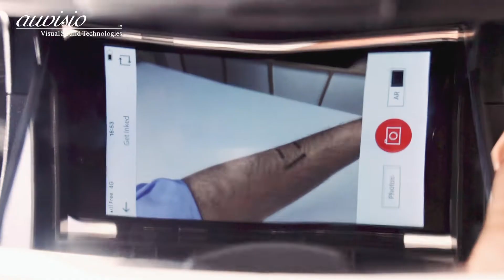Augmented Reality- und Video-Brille für Smartphones, 69° Sichtfeld. FPV Brille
Echtes Kopfkino: Schauen Sie Filme und Videos wie vor einer grossen Leinwand
• Ideal für 360°-Videos und -Fotos
• Lesen Sie E-Books und haben dabei Ihre Hände frei
• Steuern Sie Drohnen aus der Ich-Perspektive
• Smartphone-Games neu entdecken
• Bequem Videos schauen - auf dem Sofa oder im Bett

Kinoerlebnis auf der Couch: Streamen Sie Blockbuster auf Ihrem Smartphone, als ob Sie im Kino säßen. Zwei Spiegel reflektieren den Smartphone-Bildschirm und vergrößern ihn, bis er Ihr Sichtfeld fast ausfüllt - wie im Kino eben!

Realität erweitern, Umwelt wahrnehmen: Nutzen Sie Ihr Smartphone endlich aus und machen Sie den Schritt in die Zukunft. Legen Sie Ihr Gerät in die Halterung der Brille und stellen Sie Spiegel und Kopfgurt für eine optimale Sicht ein. Dabei haben Sie Ihre Hände frei und Ihre Umwelt im Blick!

Bequem Lesen, anders Zocken: Entdecken Sie Mobile-Games neu, wenn Sie virtuelle Rennstrecken oder Spielfiguren mit Ihrer realen Umgebung verschmelzen lassen. Dann wird Ihr echter Sessel zum Online-Cockpit, Ihr Wohnzimmer zur Spielarena! Oder schmökern Sie entspannt in Ihren Lieblings-E-Books, ohne dass Ihnen Ihre Hände einschlafen!

Rundum-Sicht oder Ich-Perspektive: Schauen Sie in 360°-Videos in alle Himmelsrichtungen. Ihr Smartphone mit G-Sensor und Gyroskop überträgt Ihre Kopfbewegungen direkt auf das Display. Oder steuern Sie Ihre Drohne aus der Piloten-Perspektive. Sehen Sie die Welt aus Sicht der Drohne!